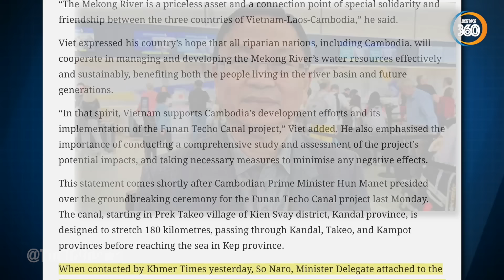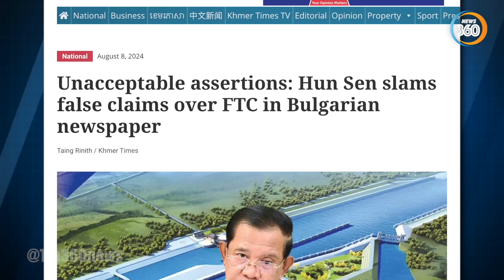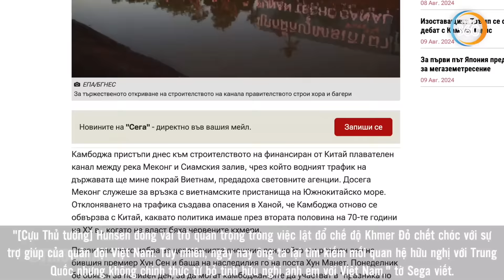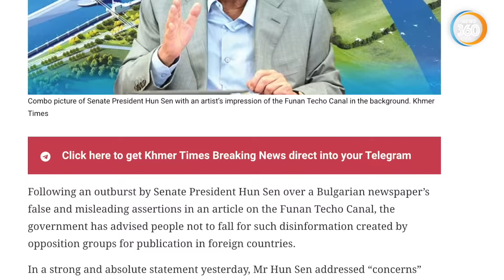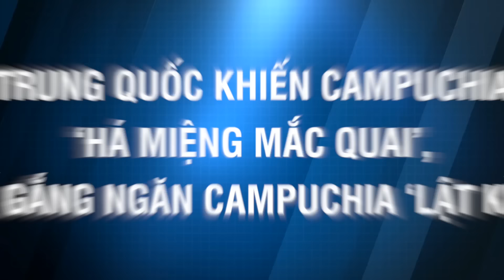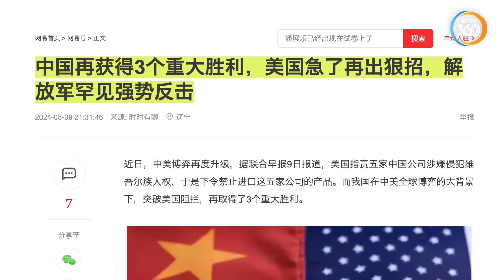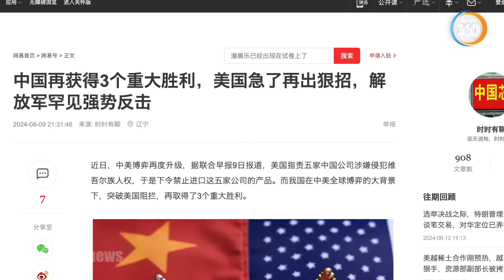Quan chức Campuchia gạt phắt yêu cầu mới nhất của Việt Nam về kênh đào Phù Nam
Thưa quý vị, sau khi Bộ Ngoại giao Việt Nam vào chiều 8/8, nêu mong muốn Hà Nội cùng Phnompenh phối hợp nghiên cứu, đánh giá toàn diện tác động của dự án kênh đào Phù Nam Techo; thì chúng ta lại đợi chờ hồi đáp của Campuchia. Và sau mấy ngày, những tín hiệu từ quan chức Campuchia thông qua truyền thông cho thấy: Yêu cầu này từ Hà Nội đã bị bác bỏ. Cụ thể như thế nào, chúng ta sẽ tìm hiểu về câu chuyện này trong chương trình hôm nay nhé.
Các kênh chính thức của Tin360 News